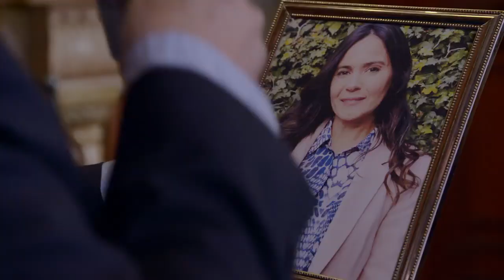Como dice el dicho "Del santo me espanto, del pillo no tanto" 3/4